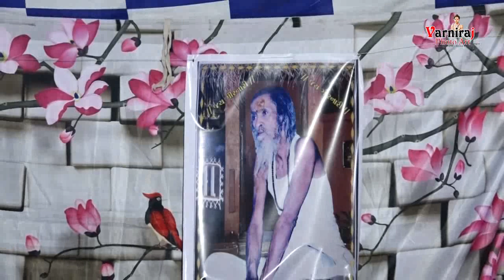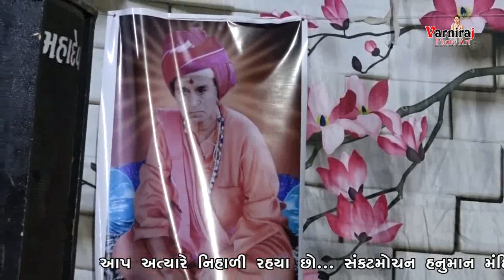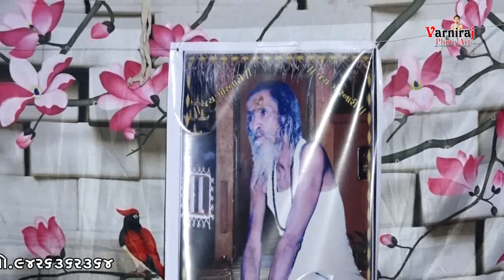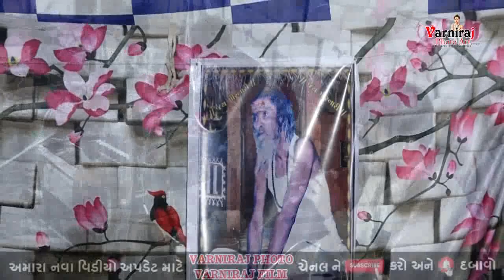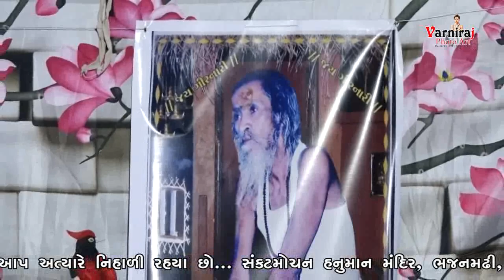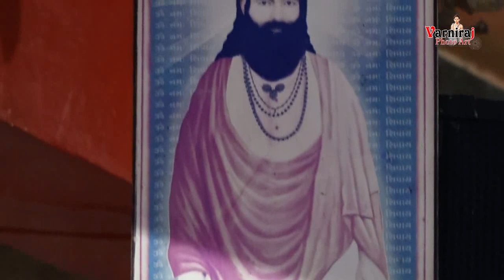જબરી જુગલબંધી ll સંતવાણી 2019 ll Santvani 2019 llદીલીપ ગિરી ગોસ્વામી & નરેન્દ્ર દાણીધારીયા